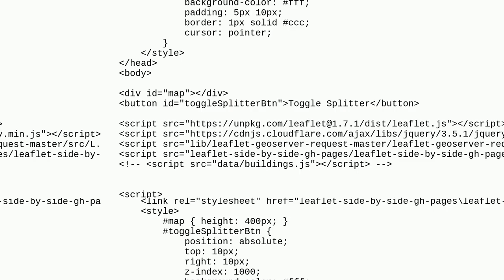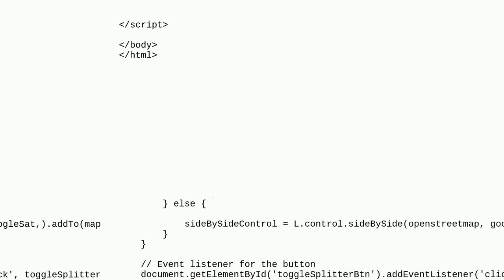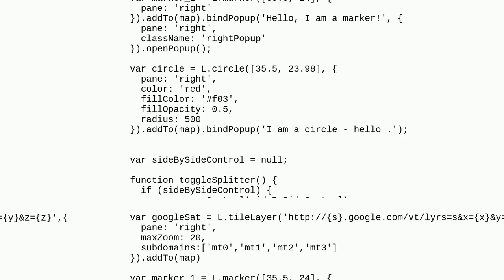Gis: Side-by-side leaflet map - How to add an array of layers to show on one side?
Side-by-side leaflet map - How to add an array of layers to show on one side?

A special thanks goes out to the community

  leaflet side-by-side web-mapping layers comparison